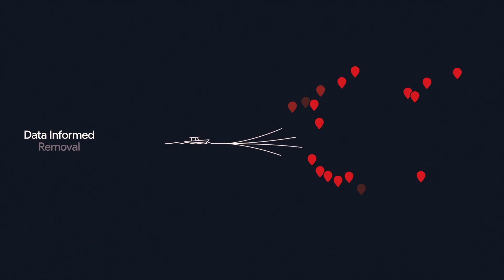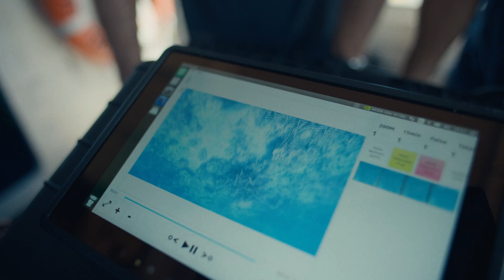Using machine learning to help protect the Great Barrier Reef | Google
Take a deep dive and discover how Google and CSIRO deployed a machine learning program to detect harmful outbreaks on the Great Barrier Reef.